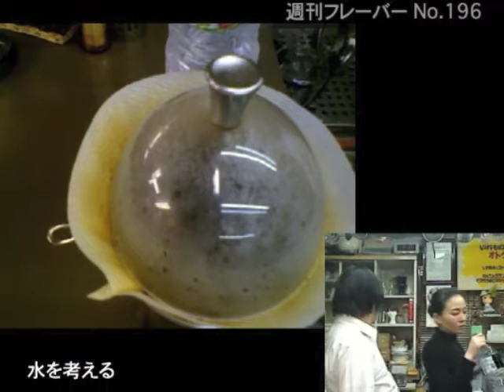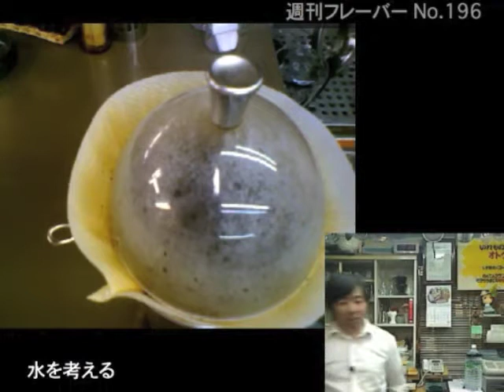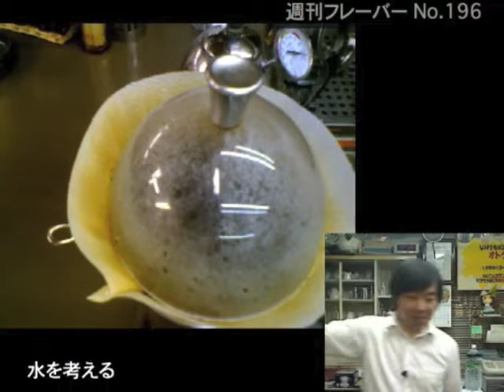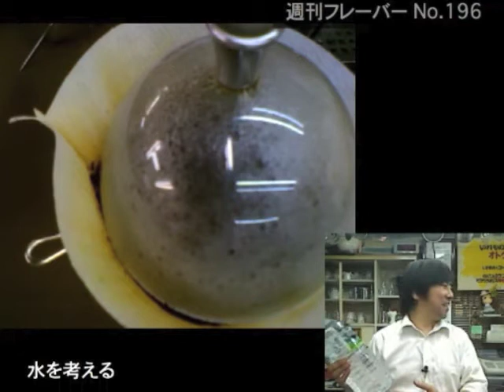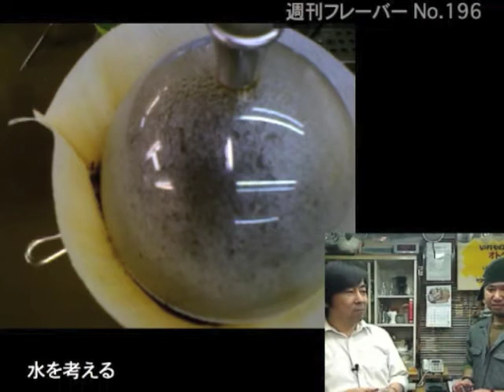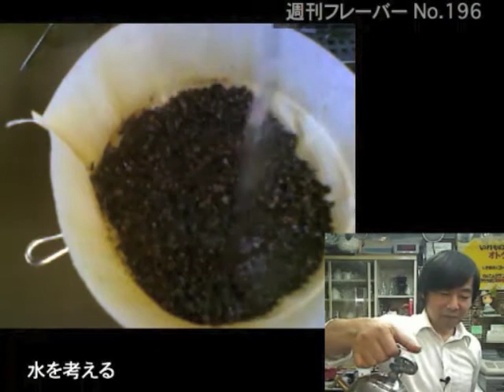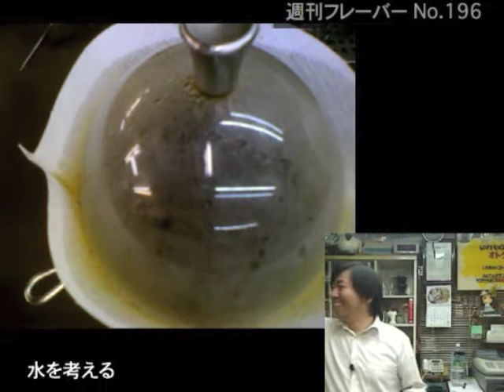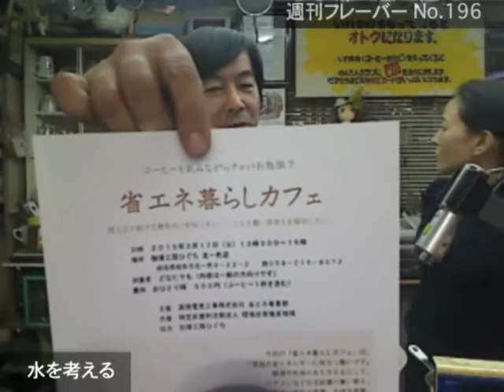水を考える・週刊フレーバー